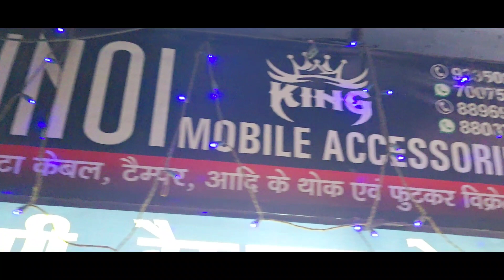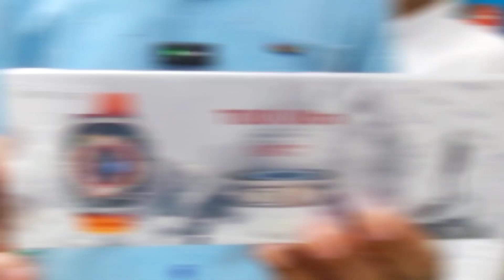Mobile accessories की सबसे तगड़ी wholesale मार्केट ⭐ | भूल जाओगे दिल्ली जाना 💥 सब कुछ मिलेगा।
kafi dinon se aap sabke message a rahe the ki Kanpur mein mobile accessories ki sabse sasti market kahan per hai to aaj ki video mein ham aapko dikhane Wale Hain Kanpur mein mobile accessories ki sabse sasti market Jahan per aapko sab kuchh milega sabse saste Damon mein to ab aapko Delhi jaane ki jarurat nahin padegi.

Shop Address: Shop No 69, Sagar Market, Kanpur

market kanpur. @MarketKaGyani  @youtubekakeeda